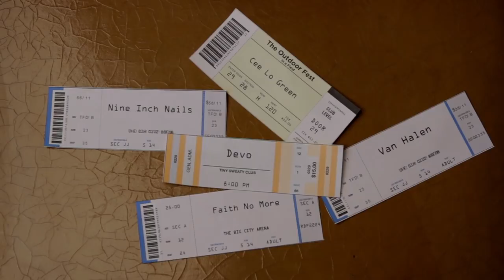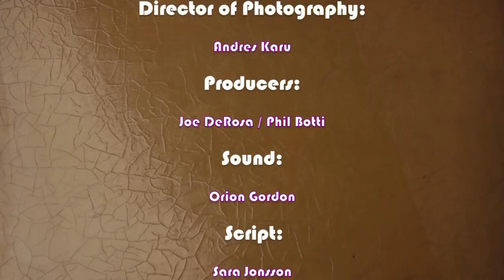What Are We Waiting For? Phil Collins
Two fanboys wait in line for a Phil Collins concert and deal with the rude city fans in What Are We Waiting For? on The Warner Sound.

Starring
Joe DeRosa
Anthony Cumia of Opie and Anthony
Comedian Annie Lederman

What Are We Waiting For? is a web series about a fanboy, his friends and the obstacles that stand between them and their music.